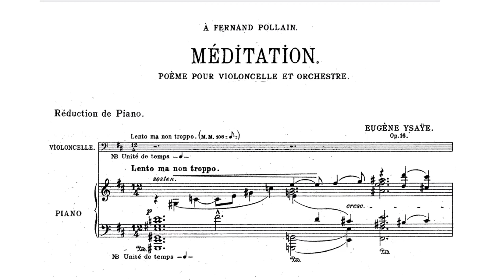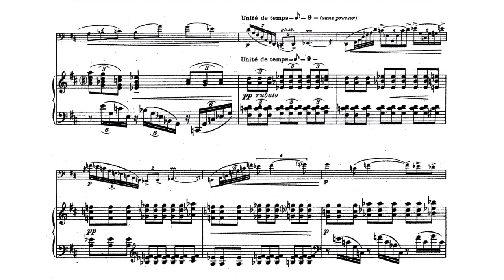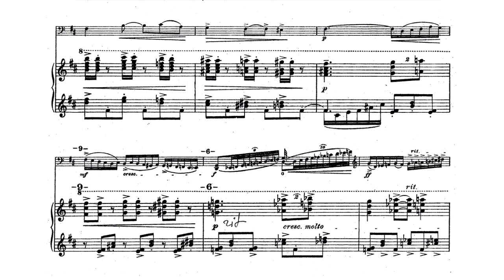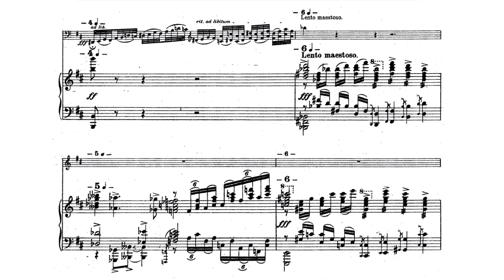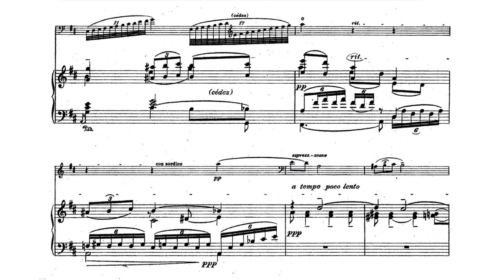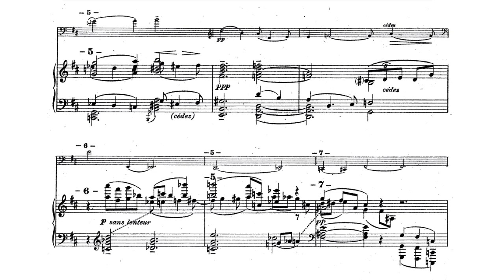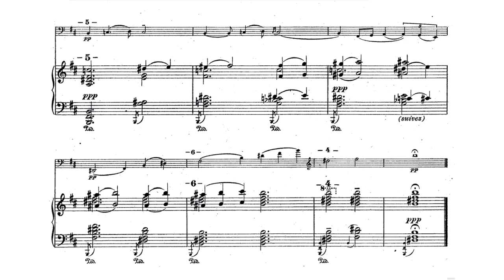Eugène Ysaÿe - Meditation for cello and orchestra Op. 16 (audio + sheet music)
Like his teacher, Eugène Ysaÿe was a performer and composer. A brilliant violinist and a successful conductor, he was a tireless advocate of new music, and the dedicatee of major works by Franck, Saint-Saëns, Chausson, Debussy and Lekeu (among others). Ysaÿe’s Impressionistic and harmonically inventive compositions include two works for cello and orchestra: Méditation and Sérénade, both composed around 1910 but not published until 1921. Ysaÿe was diffident about his own music and admitted to Frederick H Martens that ‘there are many things I might publish, but I have seen so much brought out that was banal, poor, unworthy, that I have always been inclined to mistrust the value of my own creations rather than fall into the same error.’ The longer and more adventurous of these pieces is the Méditation, subtitled ‘Poème’ and dedicated to the French cellist Fernand Pollain (1879–1955). The rhapsodic character of the music led Ysaÿe to employ unusual notation to show the numerous changes of metre. He uses a single number written above the stave—‘3’, ‘5’, ‘9’ and so on—rather than conventional time signatures.

(Hyperion)

Performers: Thibault Lavrenov (cello), Orchestre Philharmonique Royal de Liège (cond. Jean-Jacques Kantorow) (Musique en Wallonie, 2014)
Sheet music (Schott frères, 1921)